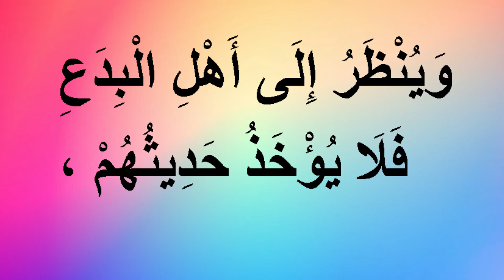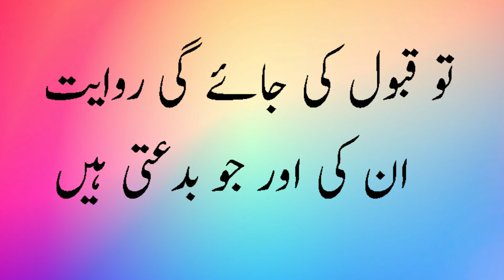Sahih Muslim Hadees No.27 | Sahih Muslim hadees in urdu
Sahih Muslim Hadees No.27 | Sahih Muslim hadees in urdu | sahih muslim hadees urdu | muslim hadees | Sahih muslim hadith | sahih muslim ki hadees | muslim ki hadees | muslim shareef ki hadees | muslim shareef

1-Sahih muslim hadees
2-sahih muslim hadees in urdu
3-muslim ki hadees
4-muslim shareef ki hadees
5-sahih muslim urdu

About Video:
                       Sahih Muslim is divided into 43 books, containing a total of 9200 narrations. According to Munthiri, there are a total of 2,200 hadiths (without repetition) in Sahih Muslim. According to Muhammad Amin, there are 1,400 authentic hadiths that are reported in other books, mainly the six major hadith collections.
                       Sahih Muslim is Islamic book of Hadees compiled by Imam Muslim Ibn Al-Hajjaj AL-Naysaburi (rahimahullah). The writer/compiler was died in 261??. The collection is considered to be one of the most unquestionable collections of the Sunnah of the Prophet (P.B.U.H. It contains roughly 7563 Hadith (with repetitions) and 58 chapters.
                        You can read all 58 chapters of the book online. In chapter 1, Jild 1 of Sahih Muslim in Urdu & English translation, Imam Muslim has discussed Faith related Hadees, there are total 441 Hadees in this chapter. Chapter 2 and 3 contains Hadees relevant to cleanliness. Chapter 4, 5 and 6 is composed of the Hadees regarding Prayer. In chapter 11 Imam Muslim has discussed funeral related Hadees. In chapter 12 and 13 issues regarding zakat and fast (roza) are discussed. Chapter 16 reveals important information about marriage. In chapter 18 Hadees on talaq has been discussed. Chapter 32 informs you about Prophetic Hadith on jihad. Islamic dress code Hadees has been discussed in chapter 37. In chapter 41 Imam Muslim has discussed poetry related Hadees.
                        Hadees Number 27 - Chapter 1ق from of Sahih Muslim. Read the authentic Hadith by Imam Muslim in Arabic, with complete translation in English and Urdu. All references of the Hadees are given for authenticity of it. This chapter has total 92 Hadees, and the whole book has 7563 Ahadees.